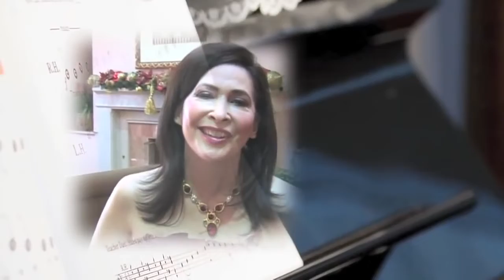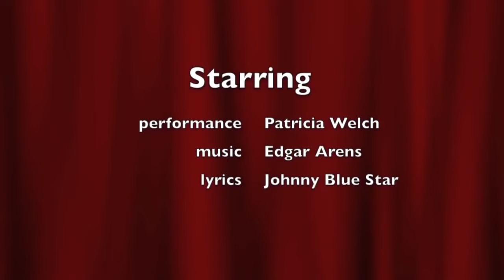Christmas in Your Eyes as Performed by Patricia Welch Bridge of Light Productions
An unusual Christmas Song - A child nearly lost her life in a ski accident but the evergreen tree protected the child. So this song is a song of gratitude and joy of Christmas and the deep bond of maternal love.